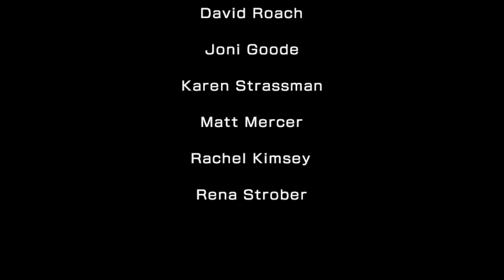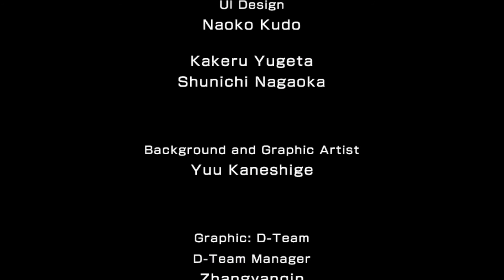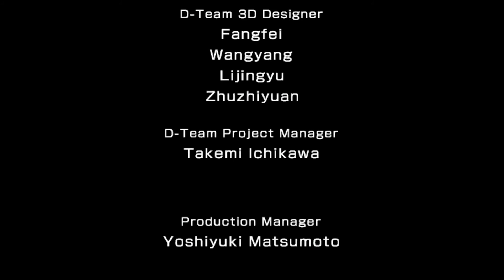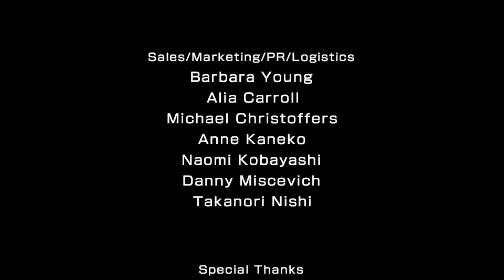Zero Escape: Zero Time Dilemma #10.1.2 JPN Audio No Commentary (The Twins)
Zero Escape: Zero Time Dilemma | Japanese Audio, English Subtitle. No Commentary.
PC game on Steam. Also available on Nintendo 3DS and Playstation Vita.

Most important part of gaming is enjoy and have fun. Hope you can do the same while watching my vids. =]